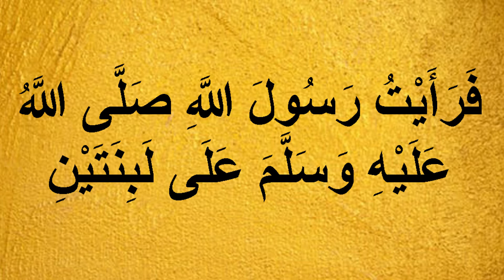Sunan Nisai Hadees No.23 | Sunan nisai hadees in urdu | nisai ki hadees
1-Sunan nisai hadees
2- sunan nisai hadith
3-sunan nisai hadees in urdu
4-sunan nisai hadees urdu
5-nisai ki hadees

About video:
                      Sunan Nisai is an Islamic Hadith (Hadees) book. The book is compiled by Imam Ahmad an-Nisai (rahimahullah) and he was died in 303?. It contains roughly 5760 hadith (with repetitions) in 57 chapters. It contains both Hadees e Qudsi and Hadees e Nabvi.
                       Chapter 1 contains Hadees related to cleanliness. In chapter 2 Imam Nisai has quoted birth related Hadees. Importance of wudu has been discussed in chapter 3. Chapter 5 contains 22 Hadith related to water. Chapter 8, 9, 10 and 11 are merely based on importance and issues related to prayers Adhan and mosque. Chapter 14, 19 and 22 contain Hadees on Namaz (prayers). Chapter 25 contains Hadees related to funeral. Chapter 26 is about fasting. Hadees on zakat, Hajj and jihad are part of chapter 26, 27, 28 and 29. Chapter 30 and chapter 32 contain Hadees on Talaq/divorce and marriage. Chapter 57 contains Hadees on drinks.
                       Sunan Nisai is also known as Sunan As-sughra. The collection is regarded as third in strength of the six major Hadith collections.
                        Hadees Number 23 - Chapter 2 from Eng of Sunan Nisai. Read the authentic Hadith by Imam Nasai in Arabic, with complete translation in English and Urdu. All references of the Hadees are given for authenticity of it. This chapter Eng has total 73 Hadees, and the whole book has 5760 Ahadees.

completeislamguidance
complete islam guidance

 @complete islam guidance ​